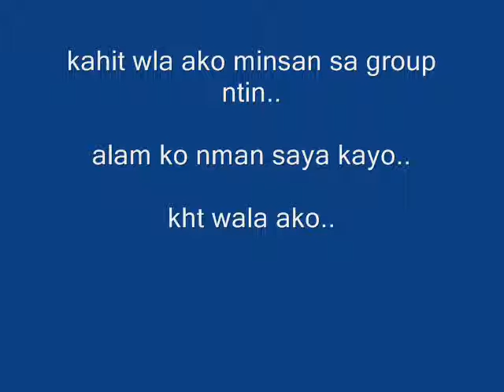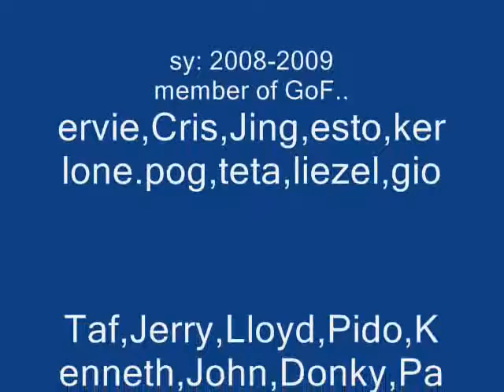The Best Brakada ever..GOF..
da Best